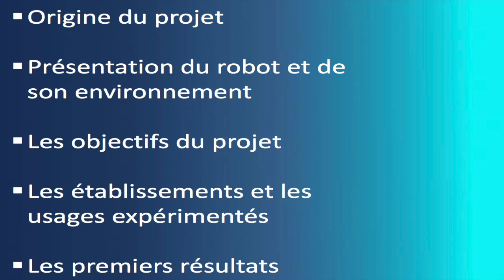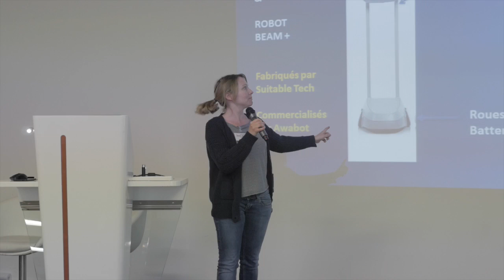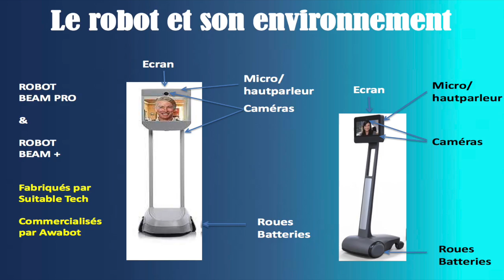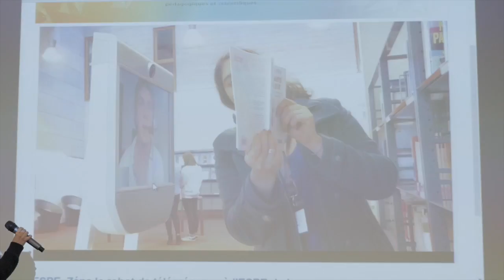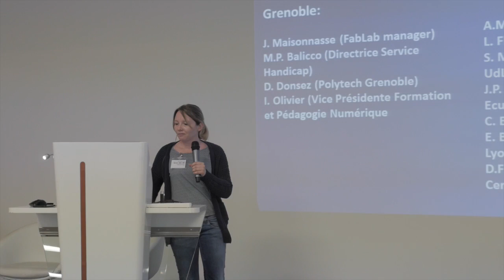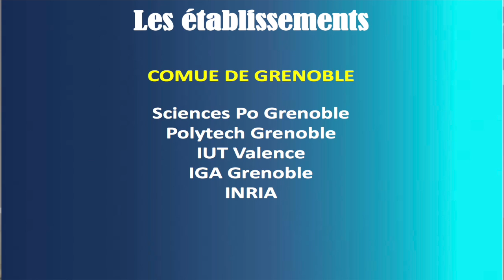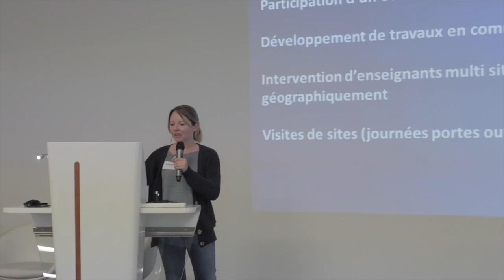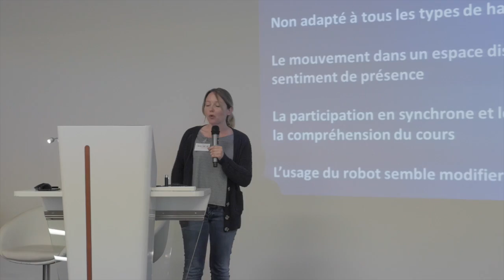Projet de Téléprésence Robotisée - D Furnon - 2016